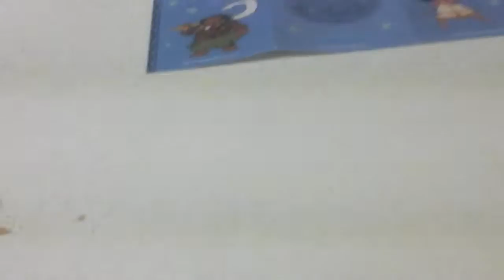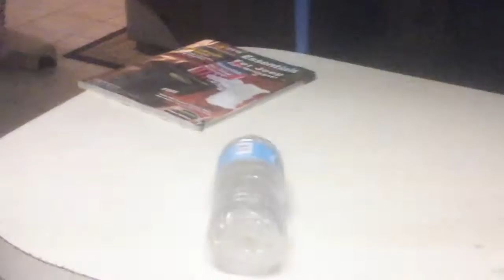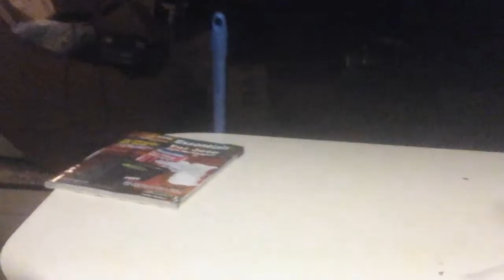Part to of vlog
We make a part two of the vlog